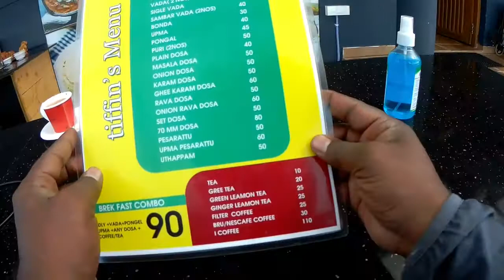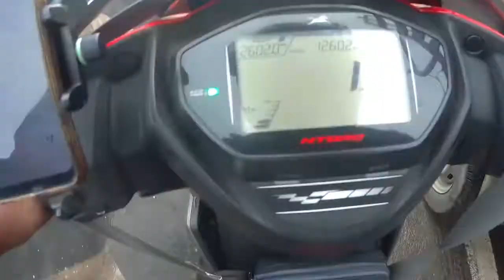Vlog#13_Chennai_Traffic#SouthIndianSemiCoastlRide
this video talks about how bad is chennai Traffic